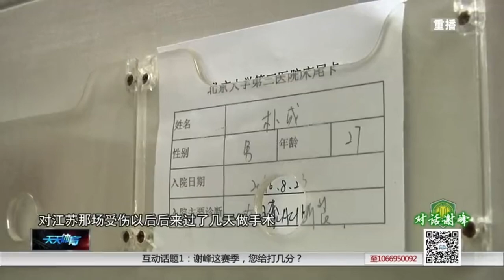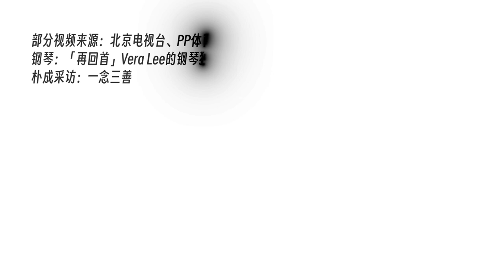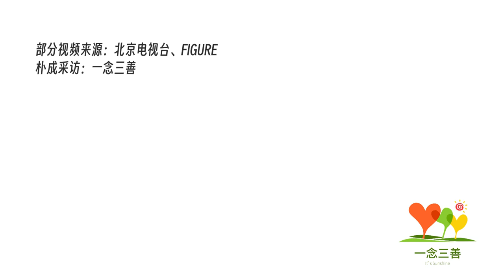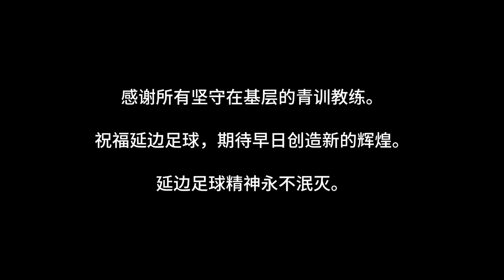北京国安朴成退役专访2023011【一念三善的专访 | 16分钟完整版】 | Piao Chen Retirement Interview （16 minutes) | Beijing Guoan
如果你是北京国安的国外球迷，需要翻译成其他国家语言，请使用Youtube的字幕翻译功能。
视频内容描述如下：
2023年11月5日，效力北京国安十三年之久的朴成宣布退役。关于他的统计数据，最终定格在276次代表国安出场，打进18球，贡献23次助攻。这不仅仅是数字，也是34岁的老将为这座城市付出的整个青春。
朴成决定将谢幕战的落场球衣捐赠给一念三善进行拍卖，我们希望这份爱心能够帮助更多的人。
这套球衣由朴成在2023赛季穿着，10月29日，它伴随朴成完成了代表北京国安的最后一场比赛。
爱心可以传递，落场球衣永恒，衷心感谢朴成的善举，在这个冬天温暖更多人。（文/转自一念三善）
Youtube中文字幕:  @zku16  根据视频字幕和视频中口述编辑的外挂字幕，如字幕内容表达有误，可联系我修改。